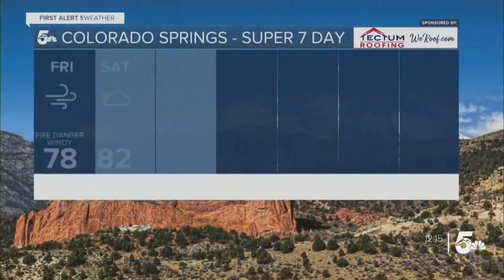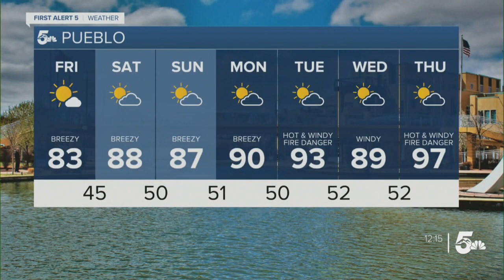Fire danger returns to southern Colorado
The winds will be gusty and the humidity will be low, so existing fires could flare up and new fires could spark in the afternoon.